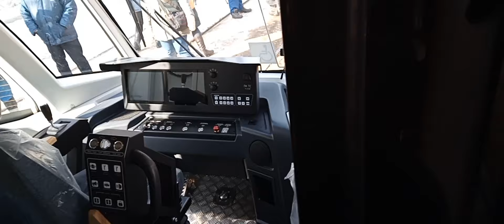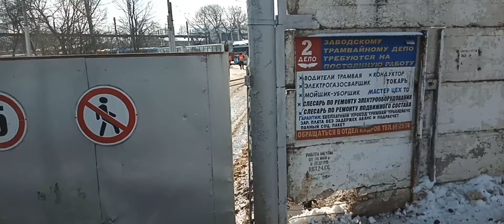Встречайте!!! ПКТС БОГАТЫРЬ-М. Новый трамвай в Саратове спустя 16 лет.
Всем кому понравилось видео, вы можете меня поддержать ₽ублём по номеру карты 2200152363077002

Наш Митрофанчик ищет себе подругу для дел 18+. Нам 1,9 и у него ещё этого небыло. Звоните, пишите 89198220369 Игорь.